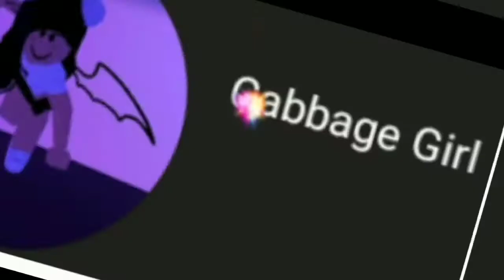°• Shelter Meme •° || New Year Special || Feat my online and Irl families ❤️ || watch until the end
wow
I'm late as usual 😅
but I guess it's better than being 1 week late or deleting this altogether!
As I made this quite a while ago, I may not have included some of my friends because I either didn't have ur oc or didn't know you before making this

People in the video (in order of appearance from left to right):

° Cheleste Aetherland- MC of The chosen one
° Suma Yashiko, Avery Devin- 2 of the MCs from A pursuit of happiness
° I'm lazy to do the rest 😅- 5 MCs of A pursuit of happiness
° Bungou, Elliot, Serenity- MCs of The Garden Maiden
° Clementine Faals- (future GCMV 😏)
° Horasel Oakblare, Peregrine Davison- MCs of TIME
° Verity, Lucy (forget their surnames 😂)- no name yet
° Cecilia, Reizo- MCs from Behind The Scenes
° Kat, Chris- MCs from An hour before Christmas
° Irl Ryu/ creator (whatever you wanna call me)
° Ryu
° my IRL friends (if u guys are reading this, guess who is who)

_________________ + The problem house + ________________

∆°• Hayn/Baka
╰( ･ ᗜ ･ )➝

_______________ + (I don't actually know what we are called) + ____________

∆°• Shadow, Toku and Ash

________________ + YouTube friends + _______________